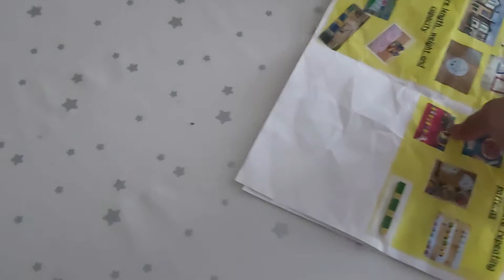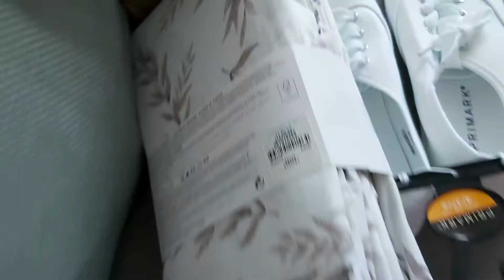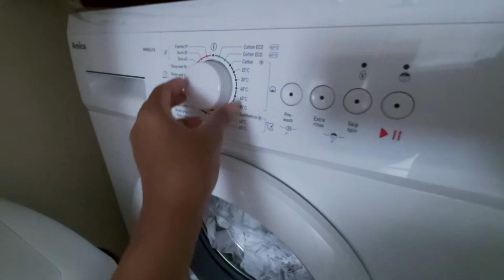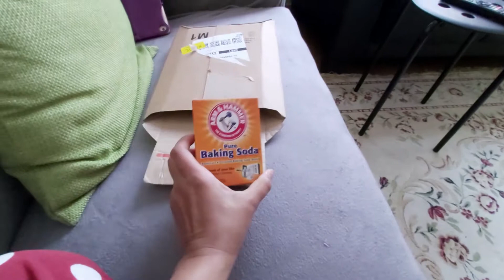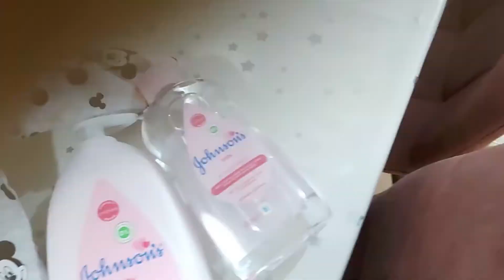এক টাকা দিয়ে জুতা কিনলাম | London bangla vlog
এক টাকা দিয়ে জুতা কিনলাম